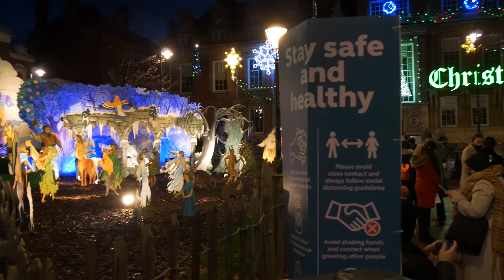Świąteczne Leicester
Świąteczne Leicester Grudzien 2020